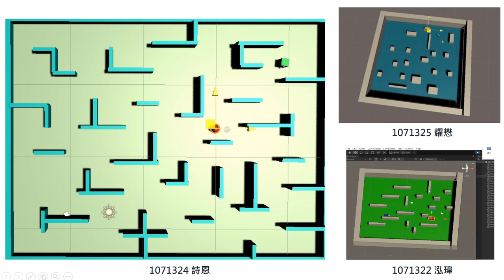Nice RL training results from 2020 class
Nice RL training results from 2020 fall class (幫這幾位學生喝采!!)